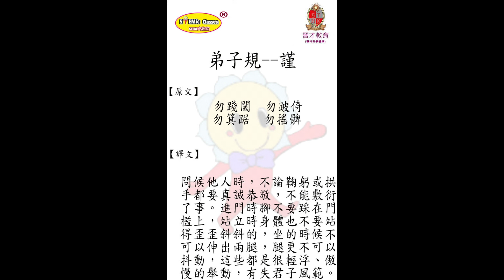弟子規（31-36）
每日學習弟子規，再配合本會附屬機構--晉才教育既STEMic課程，就可以文理雙全啦~😆💪🏻

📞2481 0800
Address🚪：九龍旺角登打士街23號嘉興商業中心17樓06室